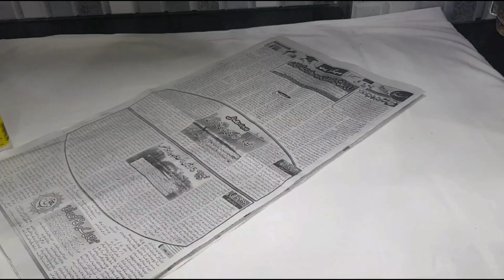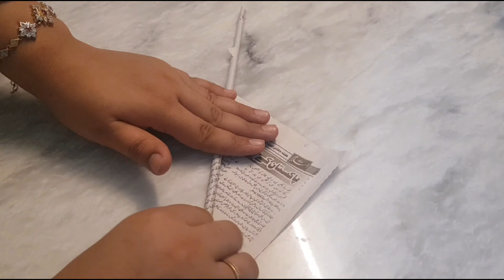Newspaper Wall Hanging | Best out Of Waste | Newspaper Craft |2min Carft